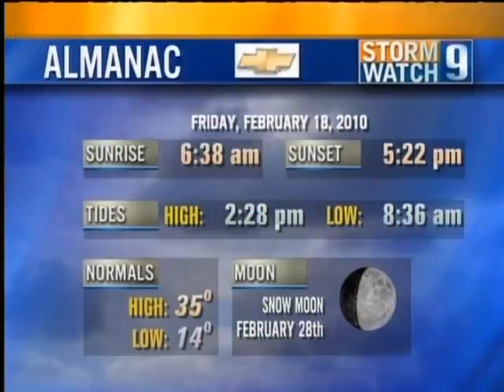2010 02 18 Nottingham School visit with Kevin Skarupa on News 9 Daybreak.wmv